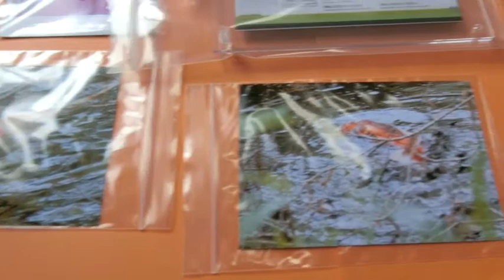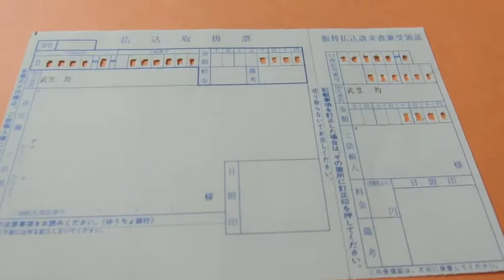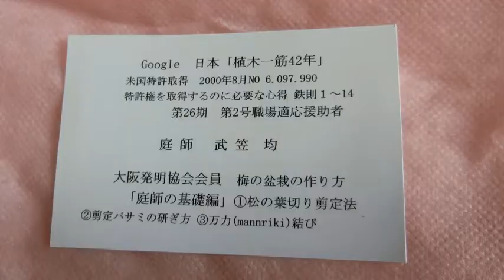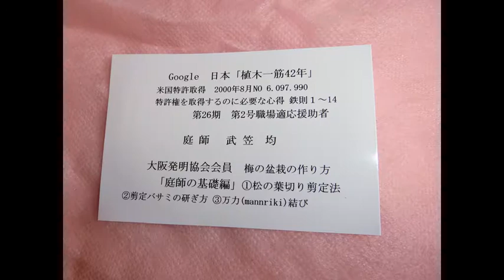植木一筋４２年 コロナ禍 衣食住の節約術 大切な人 に 届けたい ピンクの靴 pinnku no kutu to akai bara と 赤いバラakai bara 庭師 武笠 均 大阪発明協会会員